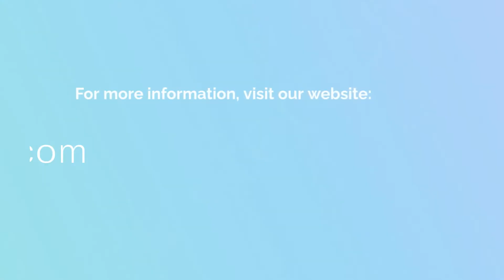When LinkedIn Outreach Gets Too Saturated, How Do You Shine Through? | B2B Marketing Agency Insights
B2B Marketing Agency Insights: When LinkedIn Outreach Gets Too Saturated, How Do You Shine Through?

LinkedIn has evolved over the years to become a highly saturated social space for businesses and professionals, making it more and more difficult to really stand out. How do you shine through the spam and the crowd? CEO of ATAK Interactive, Austin LaRoche, has some tips and insight on opportunities to get noticed and get results.

ATAK Interactive works with B2B Businesses to develop purposeful marketing, development, and creative strategies. How can we help you grow?